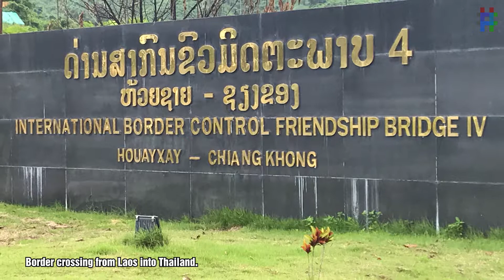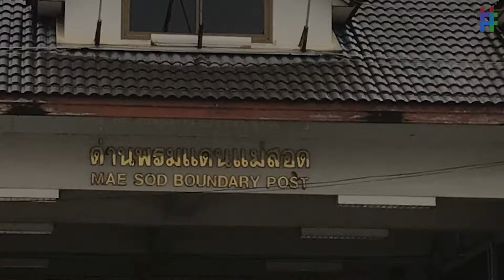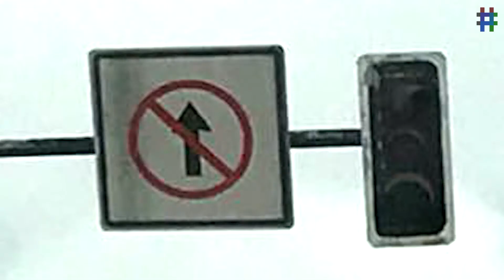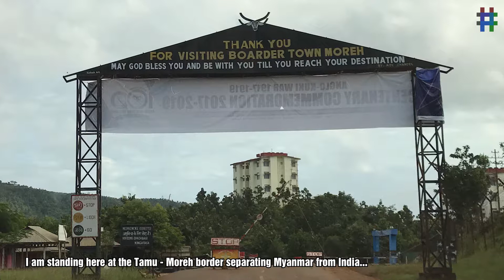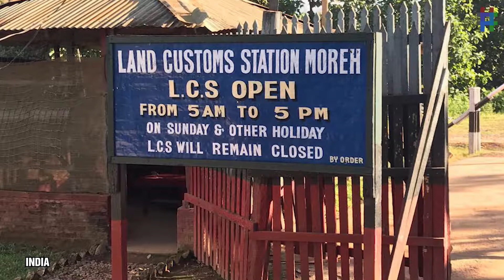LAOS TO MUMBAI | CHAPTER 4 - DRIVE OF A LIFETIME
THIS VIDEO IS A PART OF - LONDON TO MUMBAI,  Drives Of A Lifetime.

PLEASE CLICK THE BELOW LINK TO WATCH THE WHOLE VIDEO

Film Developed & Edited by

Music track courtesy from : 00:09:28:22 till 00:10:40:02

The journey started in London @ kilometer 147,524 and ended at the Gateway of India, Mumbai @ kilometer 168,981- a distance of 21,457 km.
We stayed at 44 different locations over 51 days of the Drive, consuming a total of 2,503 litres of diesel and spending the approximate equivalent of Rs. 19,000/- on tolls.

Only one issue with the car - Other than the radiator problem in Siberia, NO significant problems. Will need to replace one headlamp bulb which has blown a low beam filament and fix the cup holder that has jammed. Other than this, a wash and service, change of lubricants, torquing the suspension and the car feels ready to set off across the world right away.

Time to start dreaming of the next Drive I guess...

A trip to remember forever...